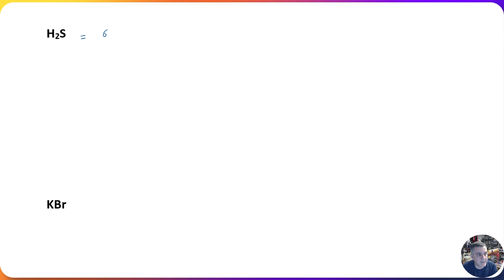Tutorial: Beginning to Draw Lewis Structures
This video covers several examples for helping you start to draw Lewis structures.